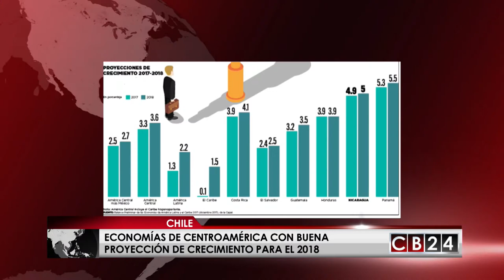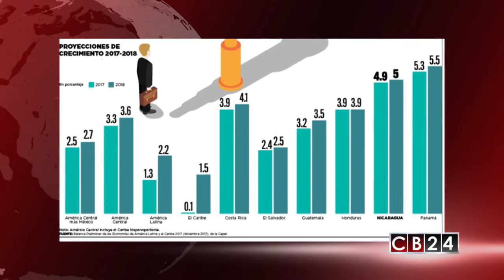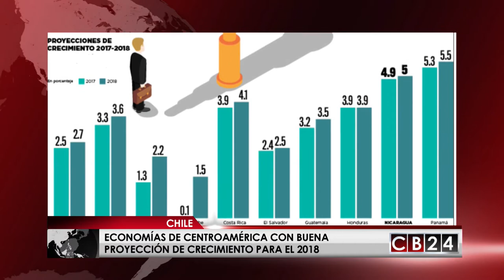2018 trae buenas perspectivas económicas para Centroamérica